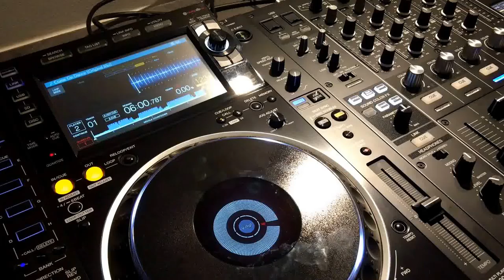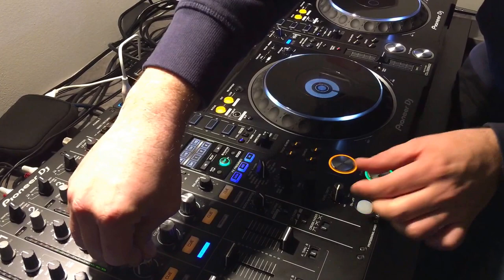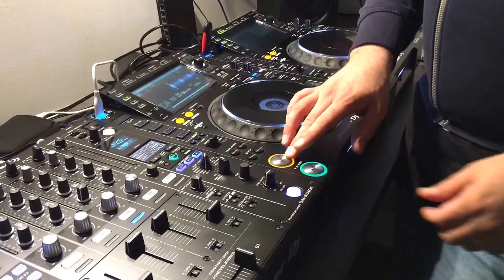Julien Lamy, formateur UCPA au Centre de formation Animateur Musical et Scénique de Poitiers.